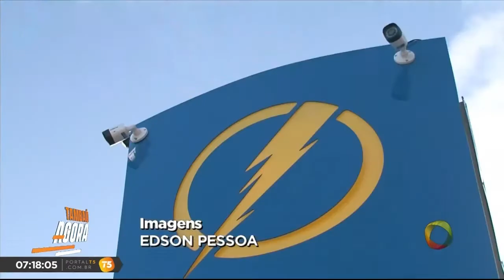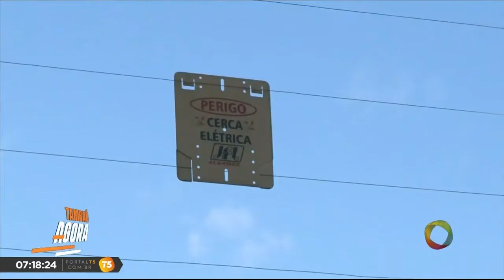Tambaú Agora - Trabalhadores mudam rotina para se adaptarem a nova realidade da violência